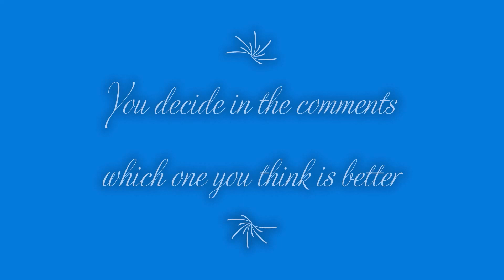First Holiday Concert 2021 vs. 2022 Winter Concert Performance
I go to Carleton Middle School. This is a video that shows two winter concerts of our band where the 6th Grade Bands play the same song. Tell what year band you think did better in the comments.